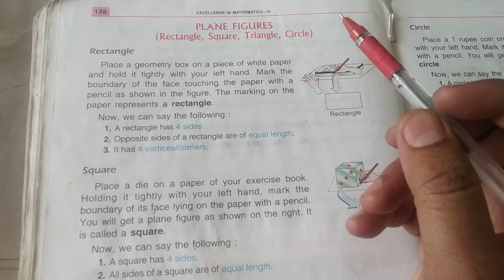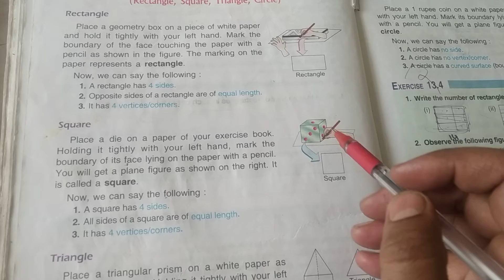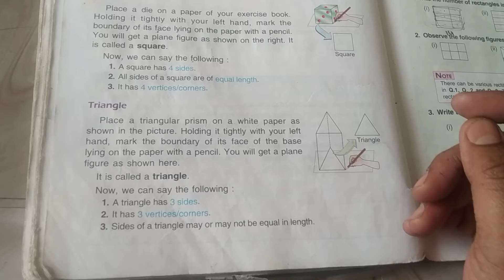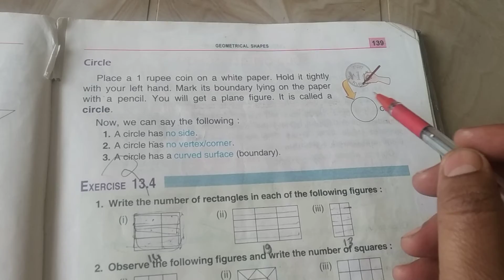3 exercise 13.4 plane figures